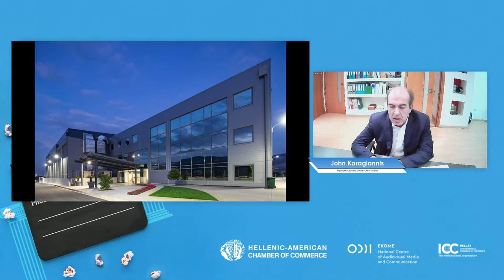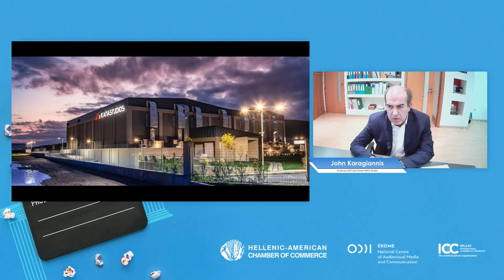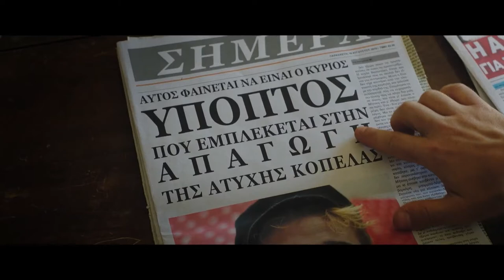PANEL II: STUDIO GREECE – YOUR IDEA IN ACTION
Moderator: Eftihia Pylarinou-Piper, Sr. VP, Red Apple Group, HACC Executive Board Member, Event Chair

Speakers:
● John Kalafatis, CEO and Founder of York Studios
● John Karagiannis, Producer/CEO and Owner KAPA Studios
● Dimitris Evangelopoulos, Chairman of the Greek Producers Association -
        Studio ALFA
● Giannis Skaragas, Novelist, Screenwriter and Playwright